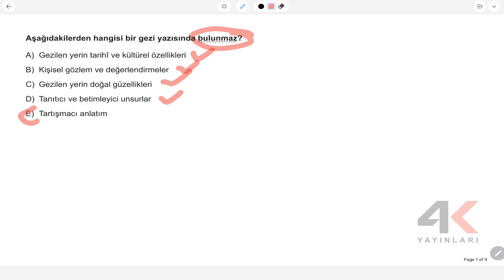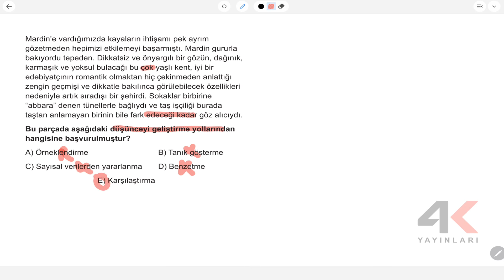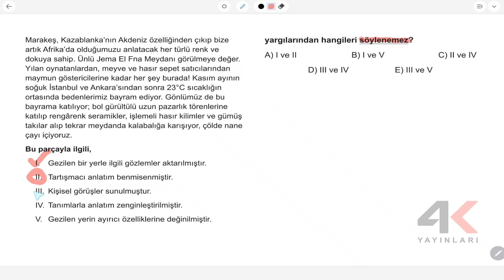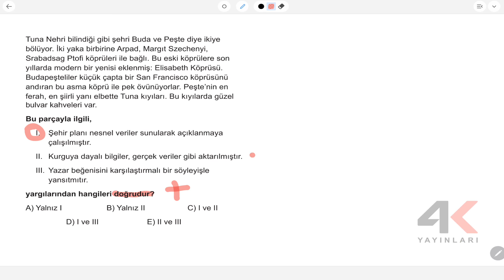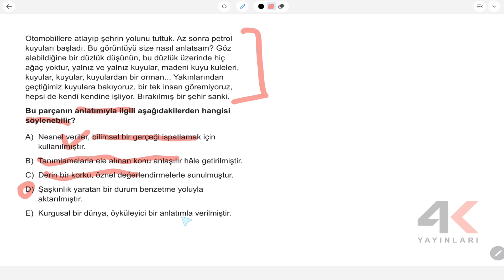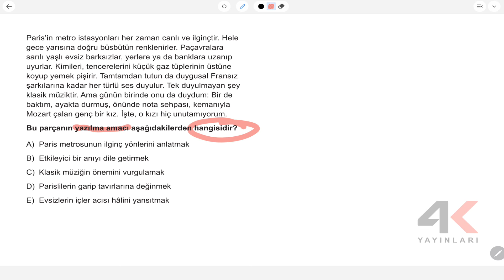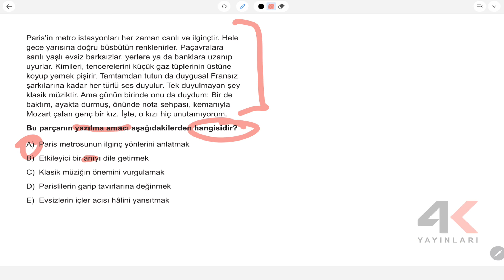9 Sınıf Türk Dili Ve Edebiyatı Etkinlikli Soru Bankası Tema 03 Test 05 Soru Çözümleri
9. Sınıf Türk Dili Ve Edebiyatı Etkinlikli Soru Bankası Tema 03 Test 05 Soru Çözümleri

🎞 Soru Listesi
▶ 00:00:00 Bölüm
▶ 00:00:00 Soru 1
▶ 00:00:27 Soru 2
▶ 00:01:15 Soru 3
▶ 00:02:15 Soru 4
▶ 00:03:16 Soru 5
▶ 00:04:31 Soru 6
▶ 00:05:40 Soru 7
▶ 00:06:49 Soru 8
▶ 00:08:16 Soru 9